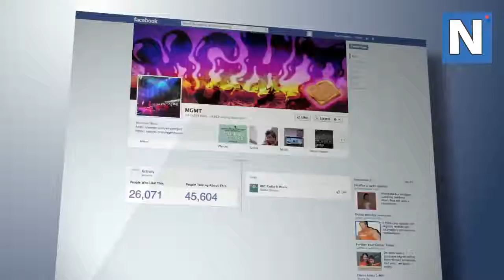Man Abandoned By His Parents Because Of His Disorder Is Now A Hero! Jono Lancaster 😇😉1